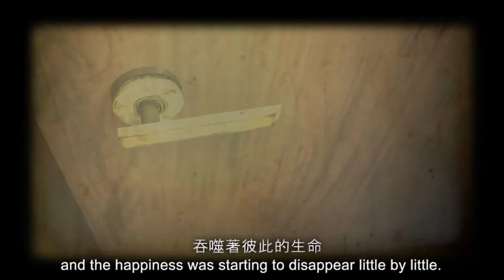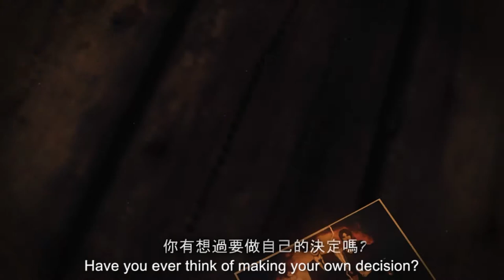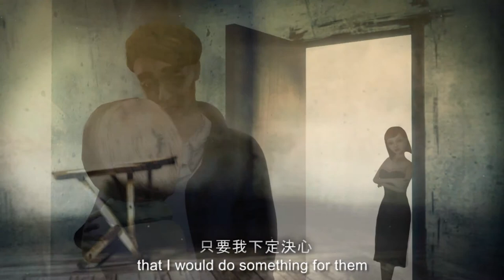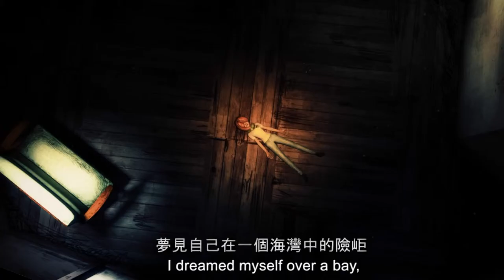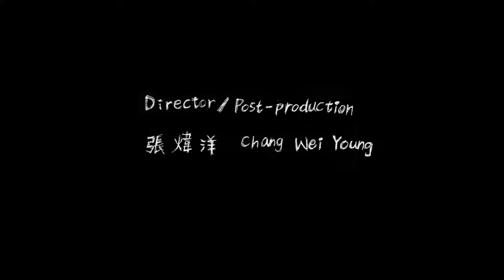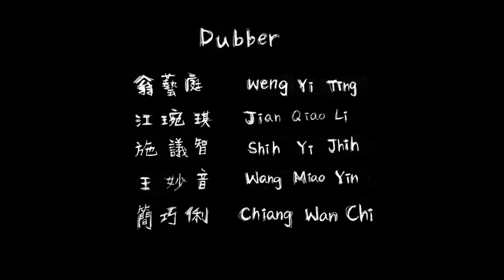《穿牆故事 Walls Unfold》｜ 意識穿行官方影片 MACGUFFIN Official Film HD